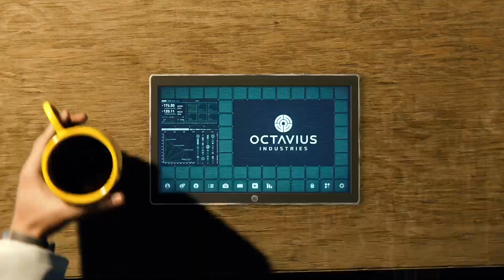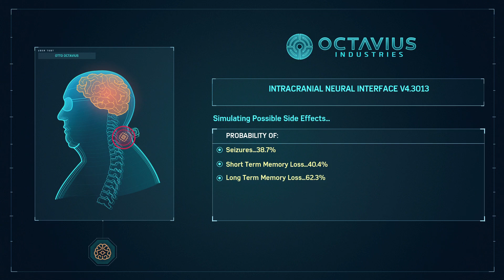Prisoners escape and 1 man army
Climax of the game begins